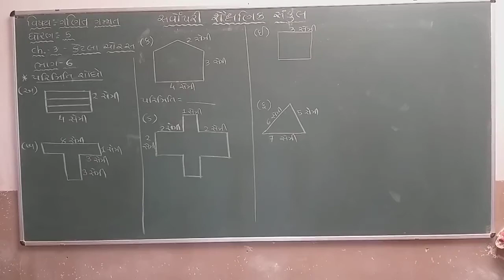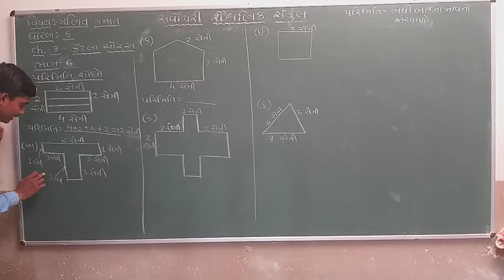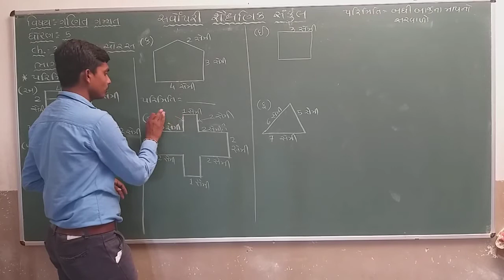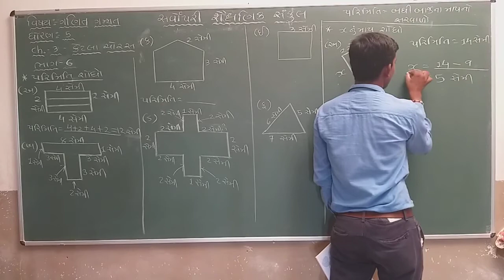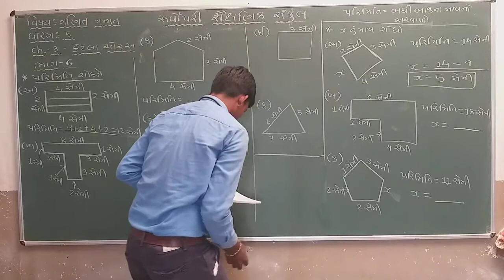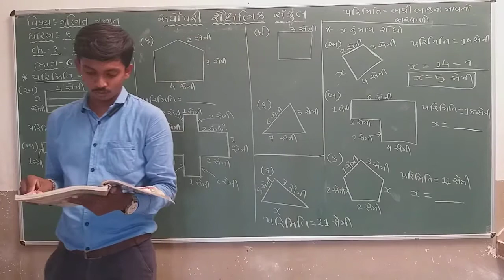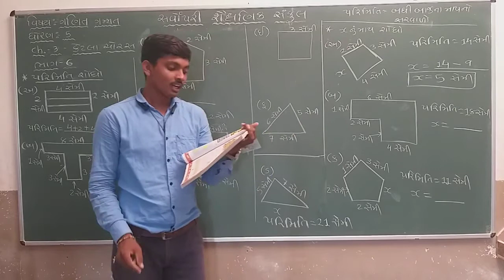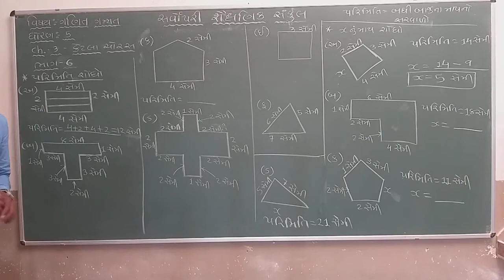Std 5 | Maths | Chapter 3 | Part 6